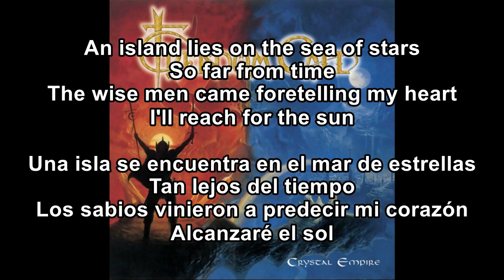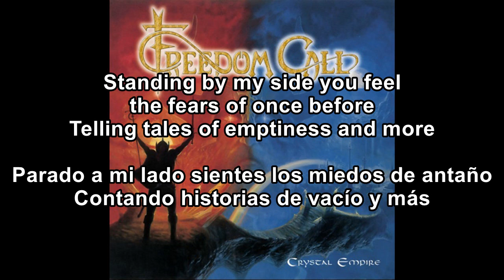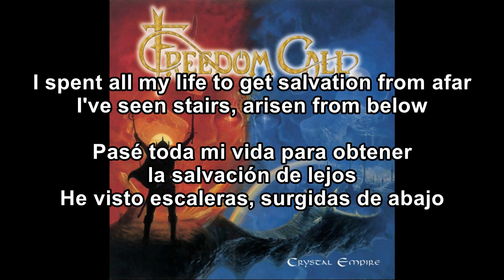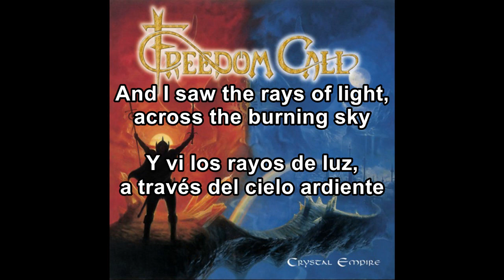Freedom Call - Freedom Call [Subtitulos al Español / Lyrics]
Álbum: Crystal Empire
Genero: Power Metal
Año: 2001
País: Alemania

2. Freedom Call

An island lies on the sea of stars
So far from time
The wise men came foretelling my heart
I'll reach for the sun

Deep inside my eyes you see the tears of long ago
Telling tales of loneliness before

Standing by my side you feel the fears of once before
Telling tales of emptiness and more

Rising up to fight
Rising up to bust the demon's spell

Freedom Call, the cry of barren souls
The surveillance of mankind will fall
Under surveillance we never will fall

I spent all my life to get salvation from afar
I've seen stairs, arisen from below

Once upon a time, our world was in decline
On a storytellers night, I felt the breeze of life
And I saw the rays of light, across the burning sky
When the master sent the sign, reflecting all devine